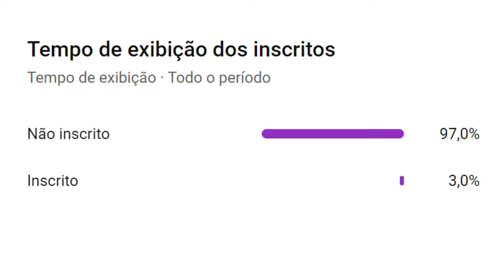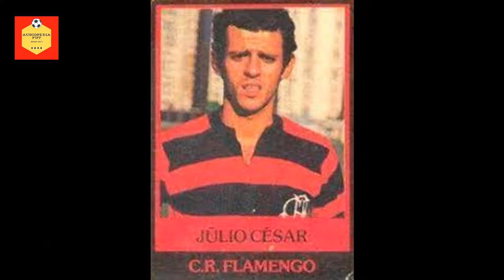Júlio César - O "Uri Geller" | O Garrincha da Ponta Esquerda | Resumo Biográfico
VEJA TAMBÉM